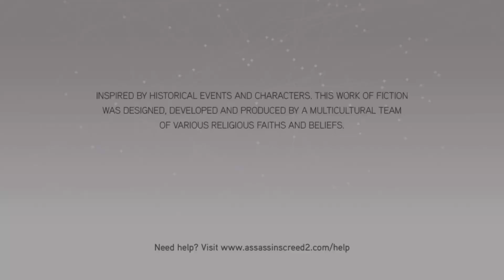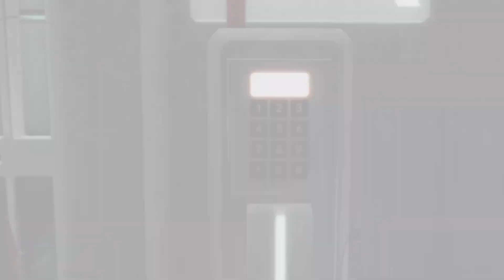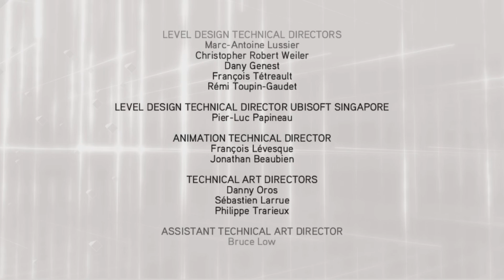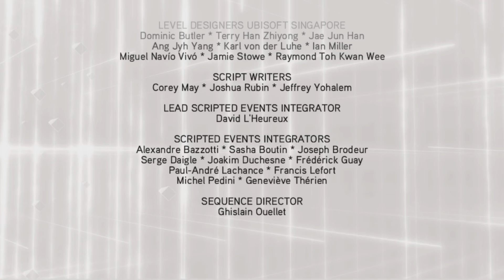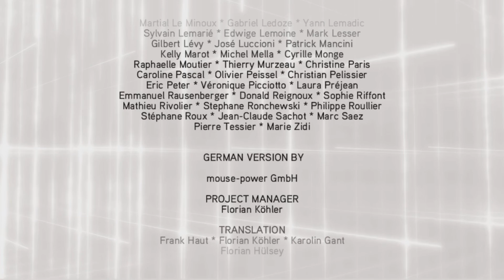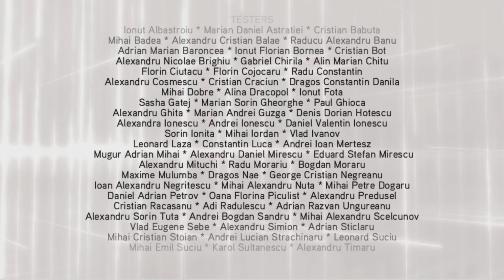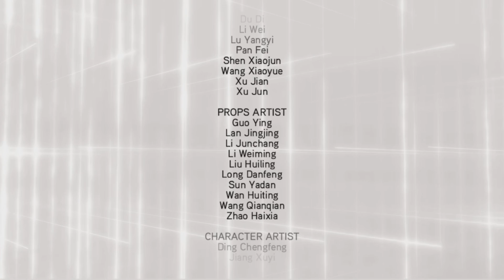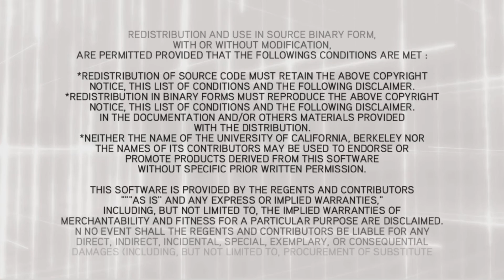Assassin's Creed 2 Chapter 0: Prologue